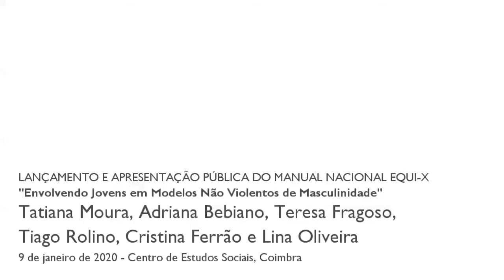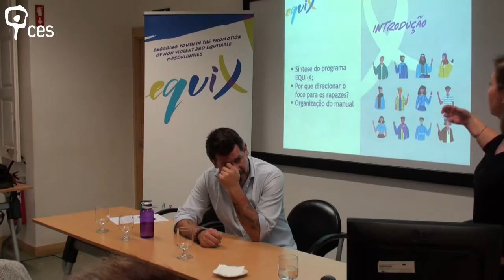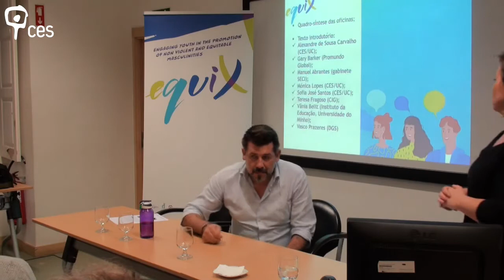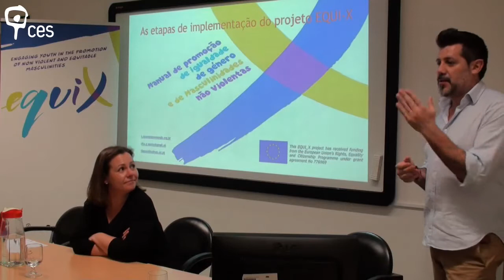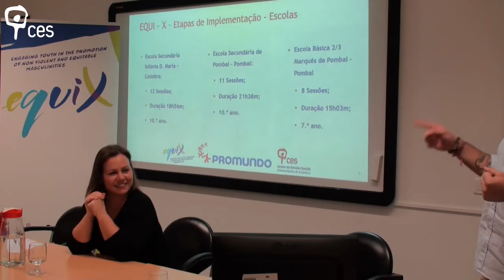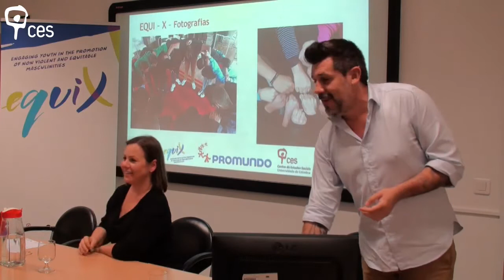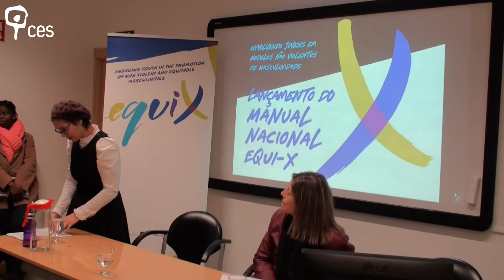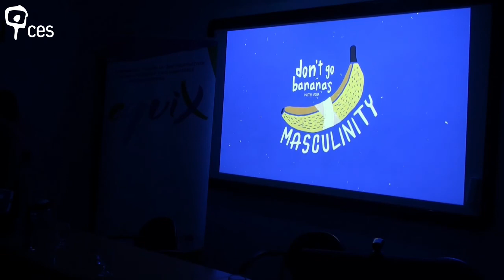Envolvendo Jovens em Modelos Não Violentos de Masculinidade (Coimbra)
Lançamento e Apresentação Pública do Manual Nacional EQUI-X "Envolvendo Jovens em Modelos Não Violentos de Masculinidade"

O projeto EQUI-X, financiado pela União Europeia, propõe novas abordagens para prevenir a violência baseada no género e promover a igualdade entre jovens de diferentes idades através da discussão de feminilidades e de modelos não violentos e equitativos de masculinidade.
Em Portugal, o EQUI-X foi desenvolvido pelo Centro de Estudos Sociais-Universidade de Coimbra e pelo Promundo Portugal entre janeiro de 2018 e dezembro de 2019, com jovens com idades entre os 12 e os 18 anos em escolas públicas do 2º e 3º ciclo do ensino básico e jovens das mesmas idades a cumprir medidas educativas em Centros Educativos. O manual EQUI-X é um dos principais resultados deste projeto e teve a sua apresentação pública e lançamento no dia 9 de Janeiro em Coimbra (Centro de Estudos Sociais – Sala 2), com a abertura oficial do evento, por Teresa Fragoso, Presidente da Comissão para a Cidadania e a Igualdade de Género e a
presença da Diretora da Escola Secundária Infanta D. Maria, Cristina Ferrão, da Professora no Agrupamento de Escolas de Pombal, Lina Oliveira, da Coordenadora do Projeto em Portugal, Tatiana Moura e dxs co-autorxs Rita Santos e Tiago Rolino.